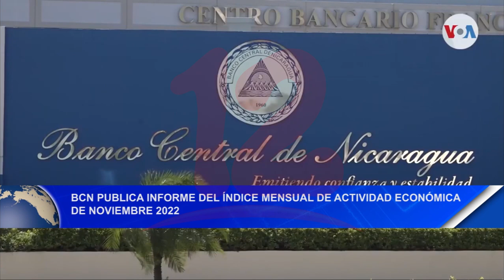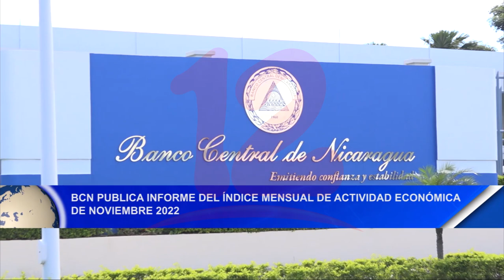Noticias12Nicaragua BCN pública informe del índice mensual de actividad económica de noviembre 2022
BCN pública informe del índice mensual de actividad económica de noviembre 2022